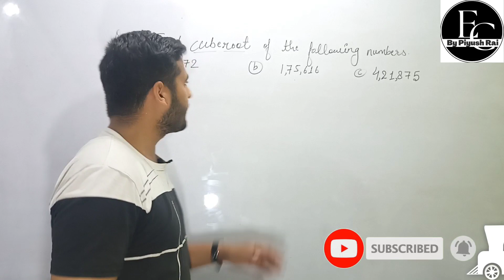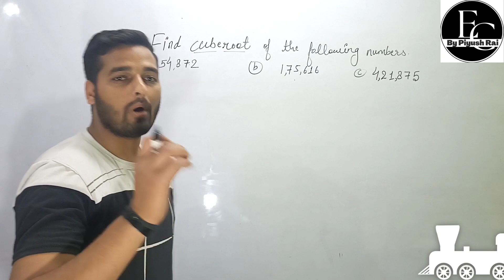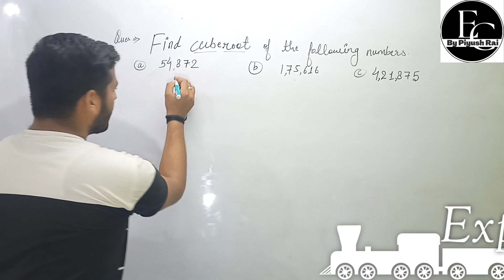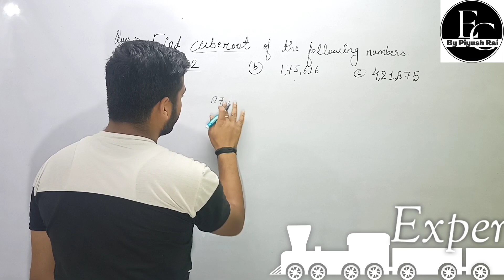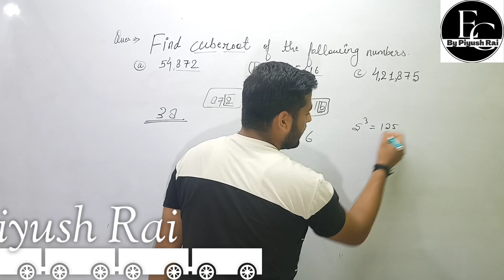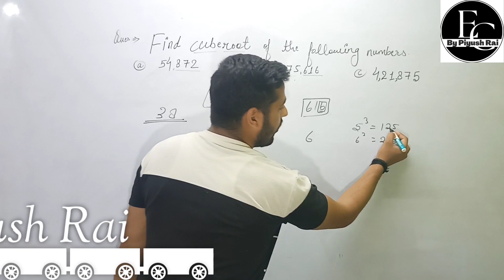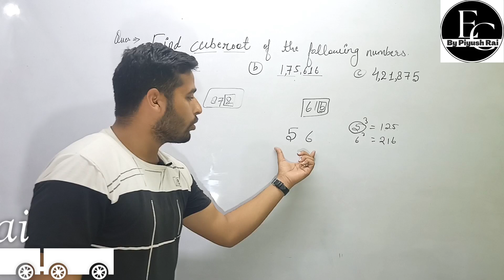Very easy trick to find out Cube root | घनमूल निकालने का सबसे आसान तरीका चुटकी बजा के |By Akash Sir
Very easy trick to find out Cube root # घनमूल निकालने का सबसे आसान तरीका चुटकी बजा के By Akash Sir # Expert classes By Piyush Rai